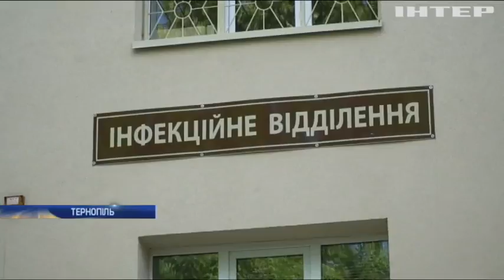У Тернополі отруїлися відвідувачі ресторану